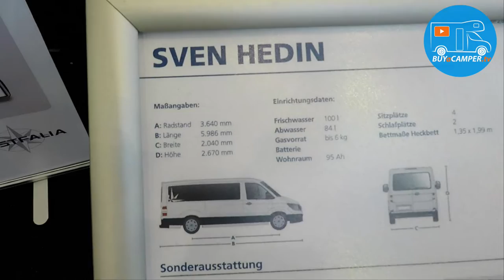Luxury Volkswagen Crafter Campervan | Westfalia Sven Hedin | Motorhome Tour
Westfalia Sven Hedin
Chassis: Volkswagen Crafter

Caravan Salon Dusseldorf in Germany